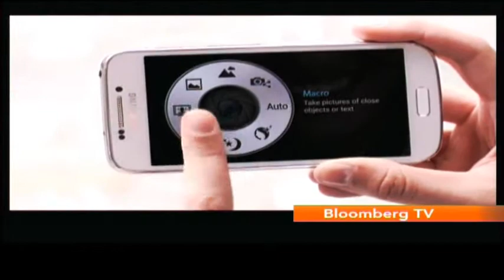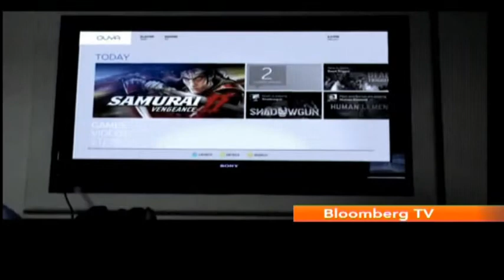Aspire - Next Gen Gaming Consoles & 'The Last Of Us'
Bloomberg TV India's Anant Dwivedi takes a look at the next generation of gaming & reviews Sony's latest title, 'The Last of Us'.